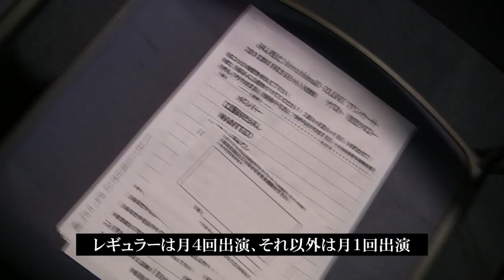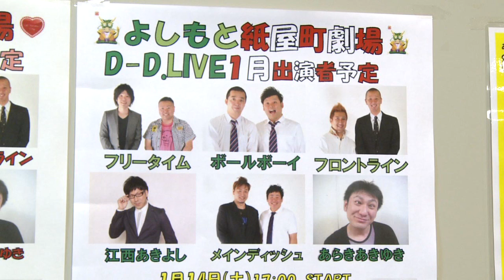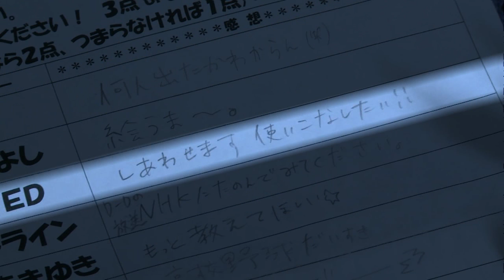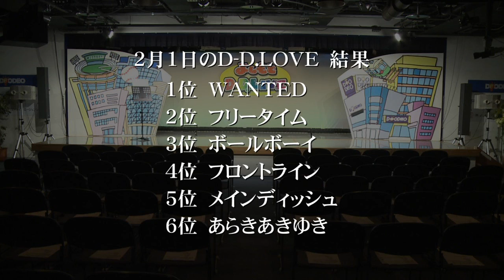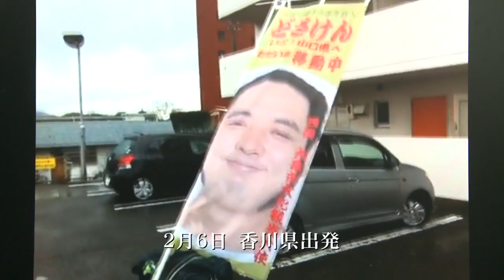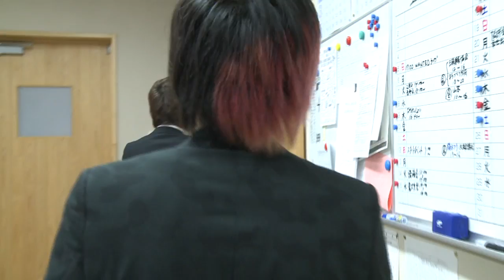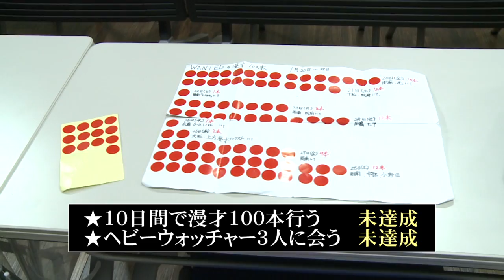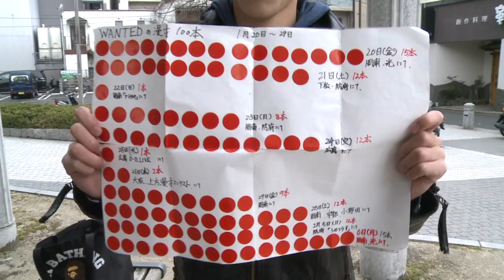sideB vol.7 お笑い芸人WANTED 後編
周南で輝く人たちの姿をありのまま紹介するトーク＆ドキュメント。山口県周南市のケーブルテレビ「シティーケーブル周南」制作番組。企画：勇魚ISANA。